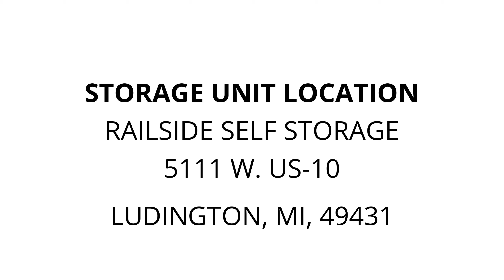Railside Self Storage - Unit B3